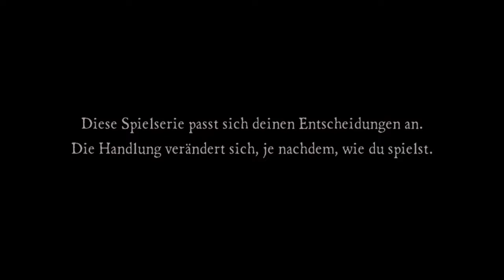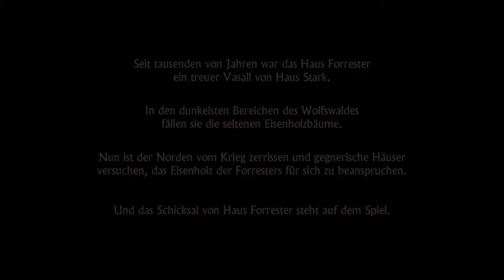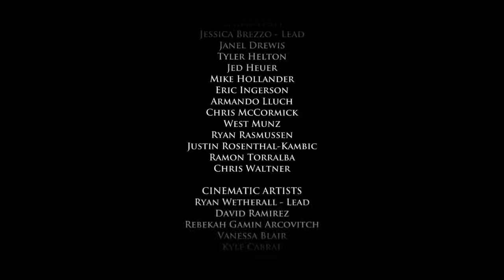Das Spiel um den Thron | Game of Thrones: Telltale mit SeeAxt [GER]